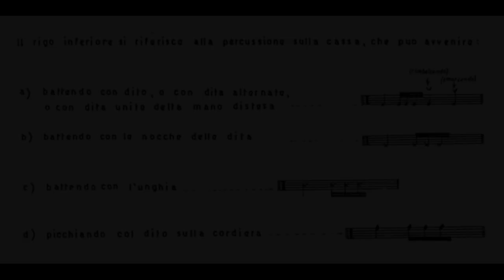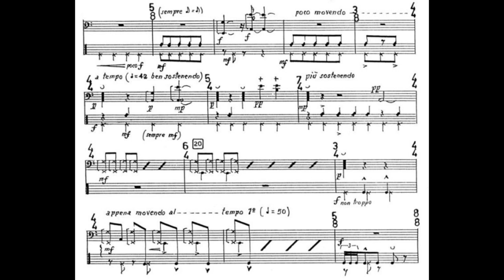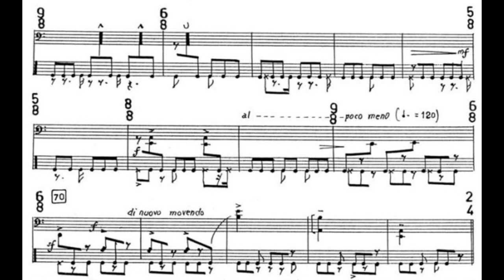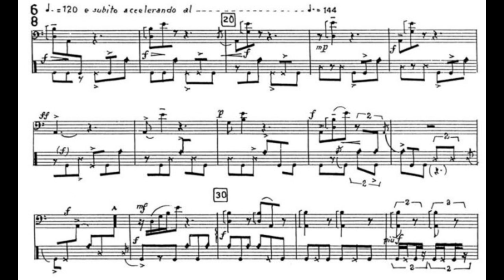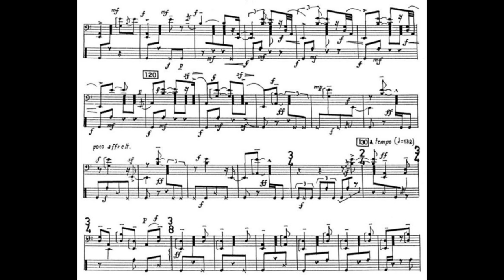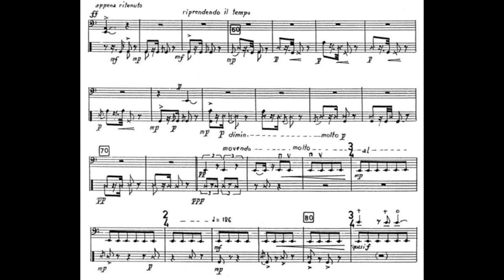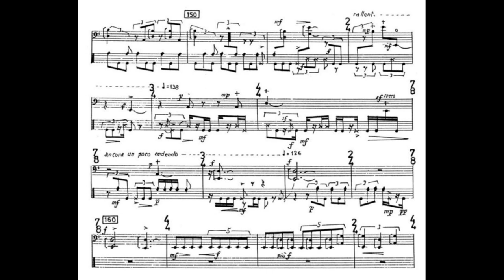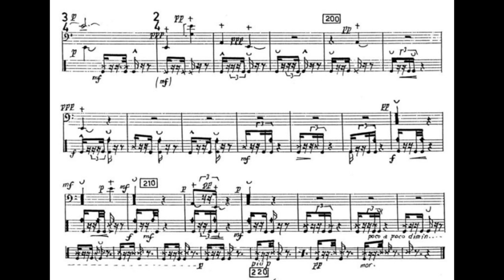Giacinto Scelsi - Ko Tha I, II, III for guitar (with score)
Composed by Giacinto Scelsi (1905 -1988) in 1962.
Ko-Tha, Trois dans de Shiva.

Recorded by Wilhelm Bruck (guitar).